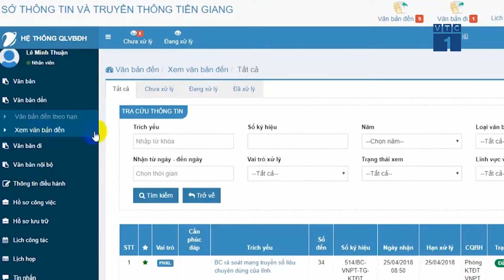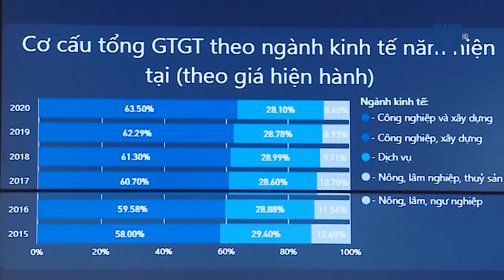VNPT iOffice Top 10 Sao Khuê 2021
Xuất sắc vượt qua 182 đề cử, giải pháp phần mềm “Hệ thống quản lý văn bản và điều hành” – VNPT iOffice của Tập đoàn VNPT đã được vinh danh trong Top 10 Sao Khuê 2021. Cùng với đó, 15 sản phẩm, giải pháp công nghệ khác của VNPT cũng đã được vinh danh ở các hạng mục của giải thưởng này.